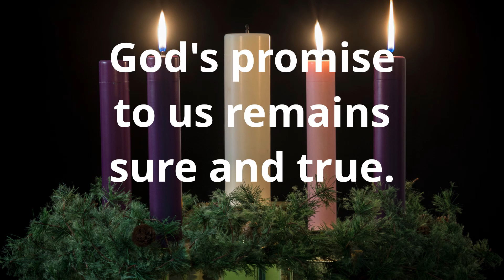December 20, 2020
Come worship with us on this 4th Sunday of Advent!